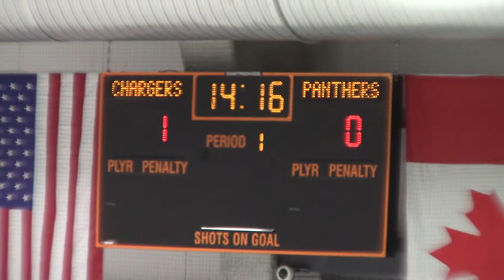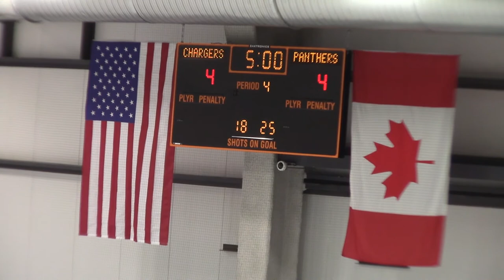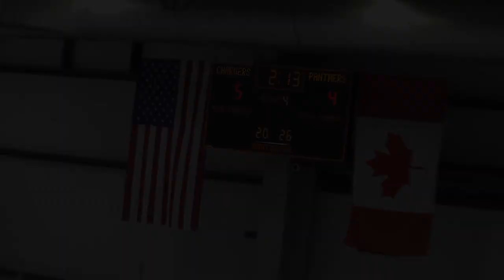20210514 Panthers vs Edison JV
20210514 Panthers vs Edison JV